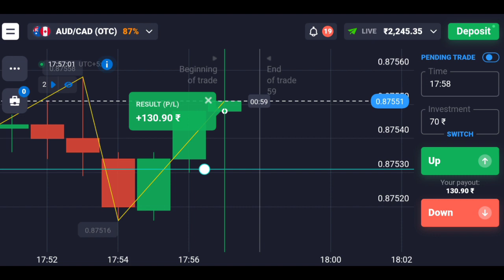binary market trend ke sath trade lo | reversal to uptrend 🤣🤣🤣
About: Mustafa Alam tech is a YouTube Channel,

candlestick psychology

candle secrets

olymptradewinning trick